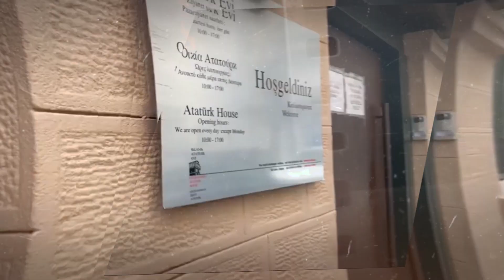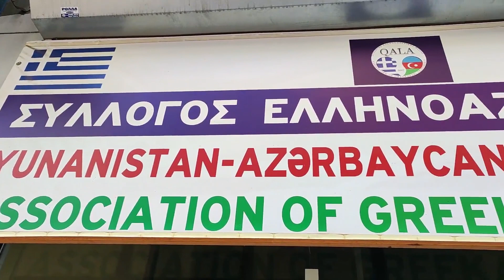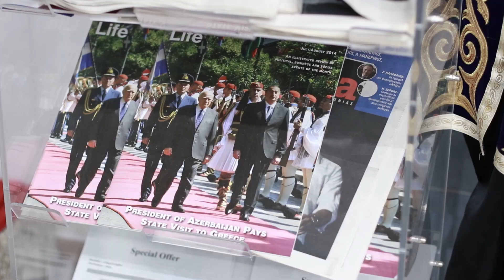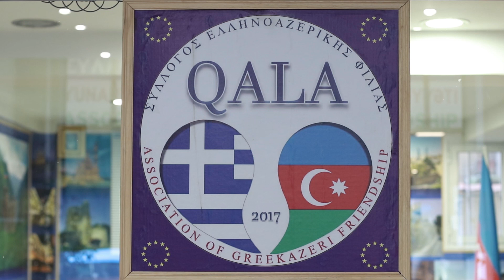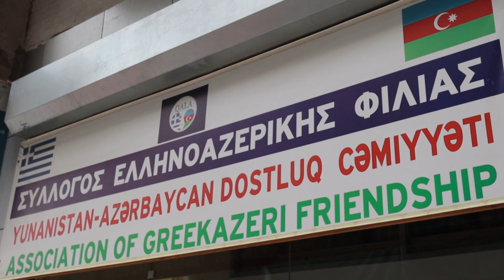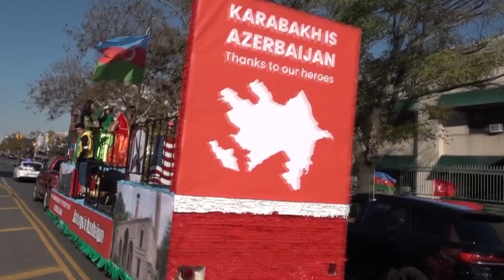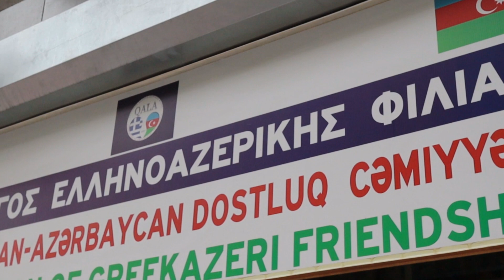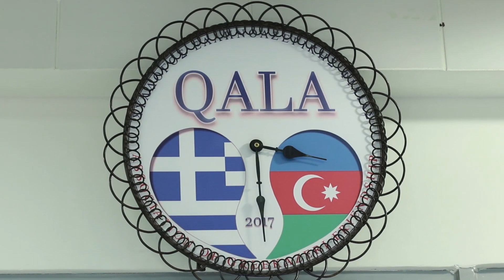Salonikidəki Azərbaycan evindən xüsusi reportaj